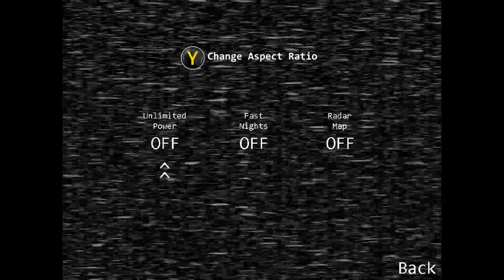Five Night's At Freddy's 2 Part 3 Bonnie's Revenge!!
Hello!! Superdean here and welcome back to part 3 of Five Night's At Freddy's 2!! Well, the whole gang is here!! Young ones and old ones!! Yay!! and yes I made some mistakes... again... But forgot that I think Bonnie remembers what I said to her last time and I think she still has a grudge... Oh joy... And check below for what Lozza The Five Nights At Freddy's Guru was saying on Mixer!!!

LozzaWolf 17: I have been summoned

LozzaWolf 17: I get the notification and I'm on like a shot

LozzaWolf 17: They are flicking to the fnaf 1 animatronics
11:49 PM

LozzaWolf 17: He heard his name haha

LozzaWolf 17: There is a Easter egg/secret with those paper plate people. There is a chance that when you look over there one night that one will disappear

LozzaWolf 17: Haha bless ya. Sorry!!!
11:52 PM

LozzaWolf 17:  Omg OAP foxy XD

LozzaWolf 17: "I may be an OAP but I can still beat your ass"

LozzaWolf 17: Mini game!!
11:55 PM

LozzaWolf 17: Play it

LozzaWolf 17: For lore

LozzaWolf 17: Follow puppet

LozzaWolf 17: It's saying save them

LozzaWolf 17: But it's spelling it out

LozzaWolf 17: There is more like that
11:58 PM

LozzaWolf 17: I can put about chicas beak in a comment on the vid when you put it on YouTube if you like

LozzaWolf 17: She doesn't have hands now

LozzaWolf 17: They got ripped off
12:01 AM

LozzaWolf 17: They are having their own parties in the vents

LozzaWolf 17: Bonnie hangs out at the side of the area in front of you. Can sometimes appear straight in the office. Just have to put the mask on really quick

LozzaWolf 17: Oh he does go in the right vent too
12:04 AM

LozzaWolf 17: Omg I will never look at this night again XD OAP night

LozzaWolf 17: Don't worry everyone hates BB

LozzaWolf 17: You did it!

LozzaWolf 17: Just need to be quick and sit still
12:07 AM

LozzaWolf 17: She's saying hi to the camera

LozzaWolf 17: You are doing good  relax

LozzaWolf 17: You should do this
12:09 AM

LozzaWolf 17: Yay!

LozzaWolf 17: Yes you are

LozzaWolf 17: Stuffed in a suit I mean
12:11 AM

LozzaWolf 18: Lore!

LozzaWolf 18: Both foxes on the prowl